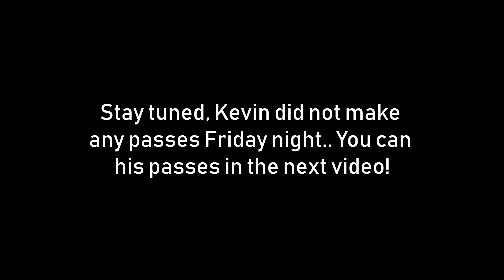FRIDAY NIGHT TEST AND TUNE - O.N.D.R HOT ROD REUNION!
Friday Night Test and Tune at St Thomas Raceway Park and it's Ontario Nostalgia Drag Racers' Hot Rod Reunion. This weekend will have a great group of classics ranging from Front engine dragsters to Hot rod class, gasser class and so many.. too many to list! Friday nights on the other hand.. you never know what's going to run!